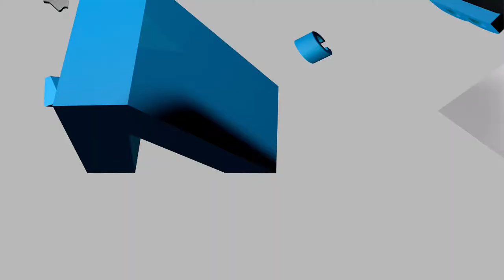VCB bank Go Panti 2015